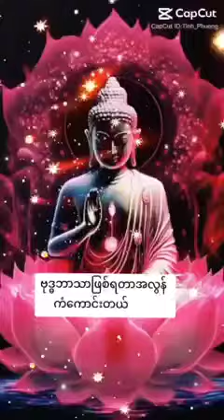ဗုဒ္ဓဘာသာလူဖြစ်ရတာ အင်မတန်မှကံကောင်းပါတယ် 🙏🙏🙏 crd